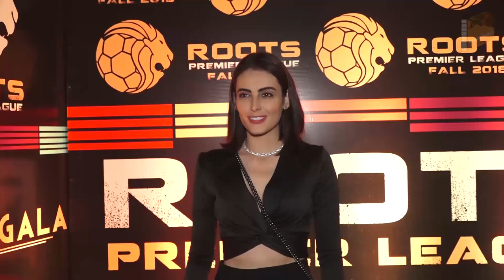Farhan Akhtar Ex- Wife Adhuna Bhabani Dating Dino Morea's Brother Nicolo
Farhan Akhtar's ex-wife Adhuna Bhabani, who is a celebrity hairstylist, is reportedly dating actor Dino Morea's brother Nicolo, a picture of whom on Adhuna's Instagram story from Tuesday is going viral. Adhuna Bhabani and Nicolo Morea found a spot on the trends list after Adhuna shared a picture of Nicolo, in which she praised his 'salt and pepper hairdo.' Adhuna and Farhan were married from 2000 to 2016 and they are parents to two daughters named Shakya and Akira. Nicolo Morea is a restaurateur and co-owns Crepe Station Cafe and Safron Bay in Mumbai. Dino Moreo manages the business with his elder brother.